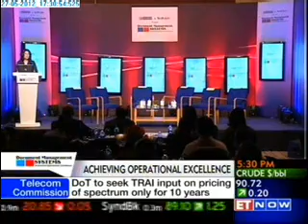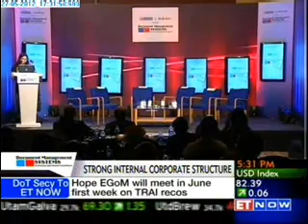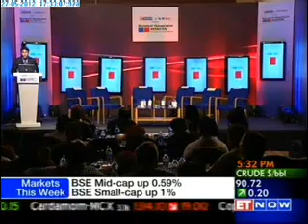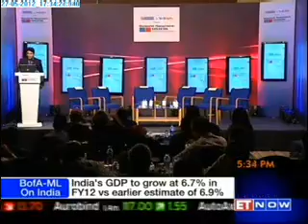ET Now DMS Conclave